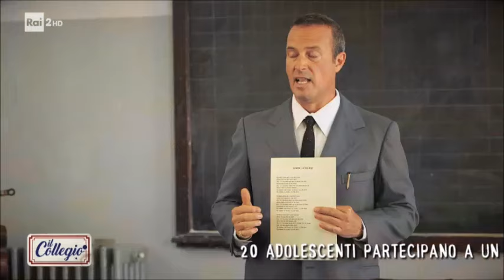Lezione di inglese con le canzoni di Bob Dylan - Seconda puntata - Il Collegio 3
Nella seconda lezione di inglese, il prof. Callahan, assegna ai ragazzi il testo di una famosa canzone di Bob Dylan, "Blowin'in the wind". Molti di loro ne sono entusiasti, altri decisamente meno...